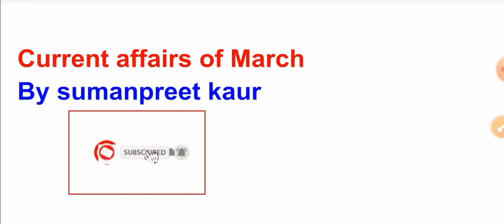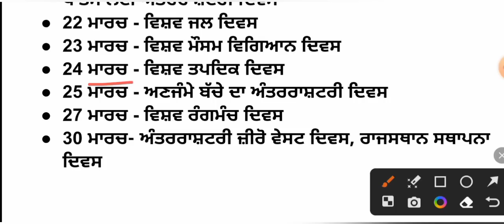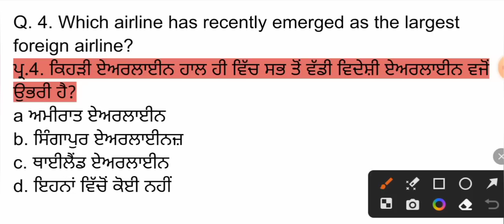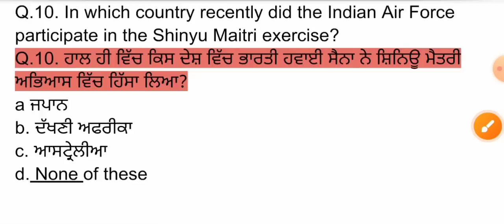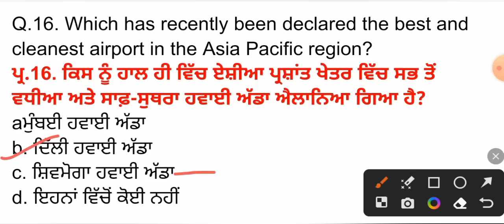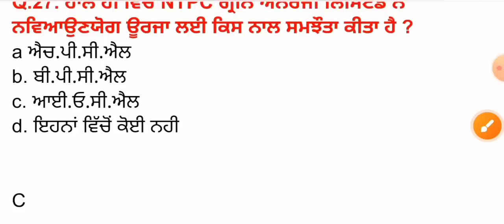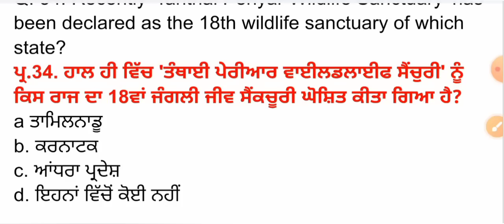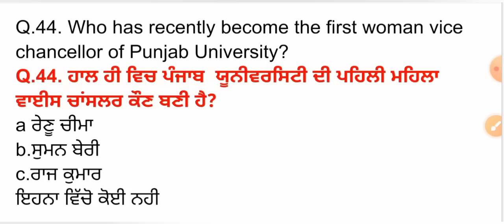March 2023 Monthly Current Affairs in Punjabi | ਪੂਰਾ ਮਾਰਚ ਮਹੀਨਾ 2023 Current Affairs Imp MCQ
March 2023 Month Current Affairs
march monthly current affairs 2023
march full moth current affairs

ਧੰਨਵਾਦ 🙏